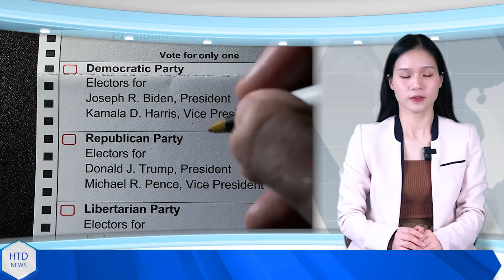Chưa kịp vui mừng E Jean Carroll nhận ngay tin sét đánh, hết đường lấy 83.3 triệu USD của ông Trump